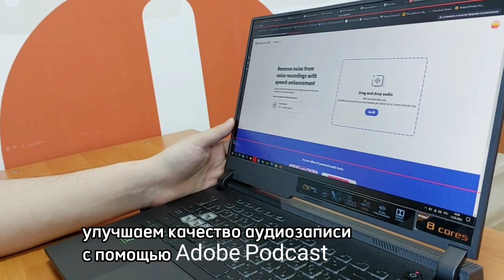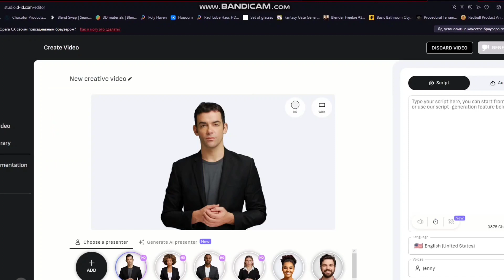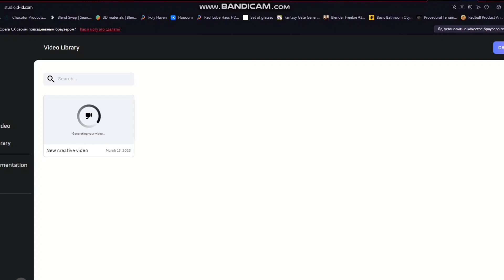Улучшаем качество аудиозаписи с помощью Adobe Podcast/ анимируем фото/ TUTORIAL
Научитесь ГРАМОТНО обучать НЕЙРОСЕТЬ.
Изучение нейронных сетей различного назначения, а так же применение искусственного интеллекта в реальности.
Ждем вас в среду и воскресенье в 10.00:
Время варьируется.